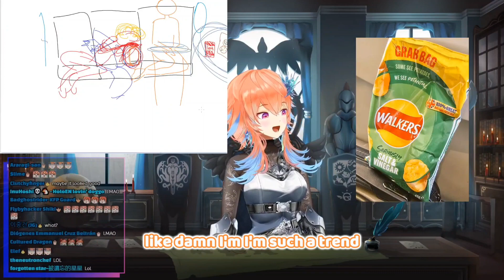Kiara's IRL Trendsetter Story 【Hololive EN】